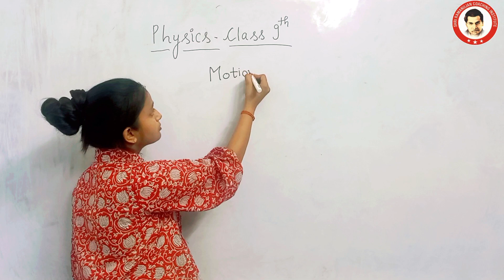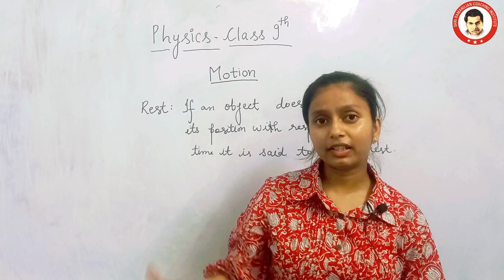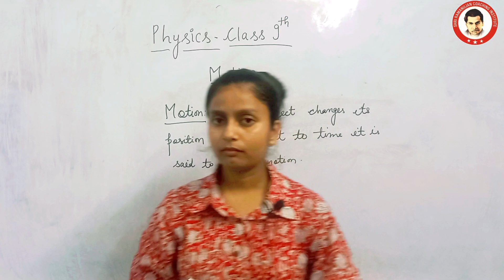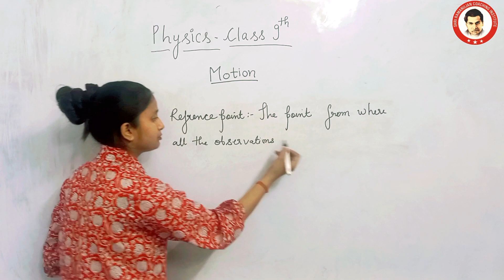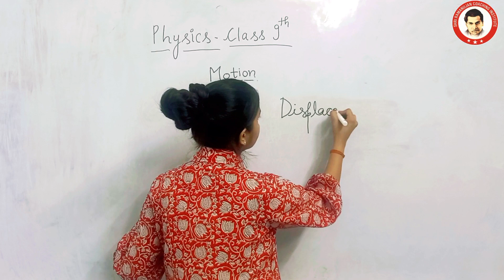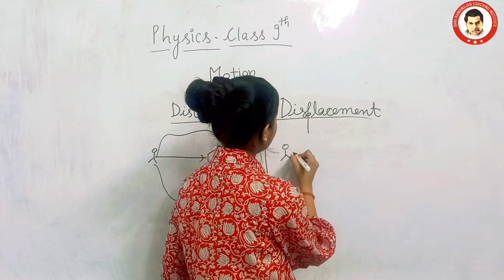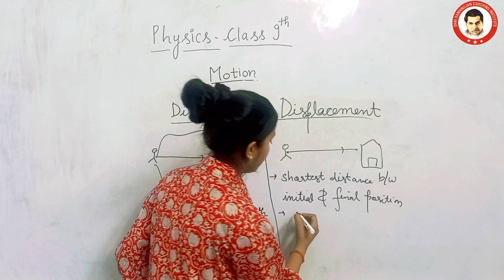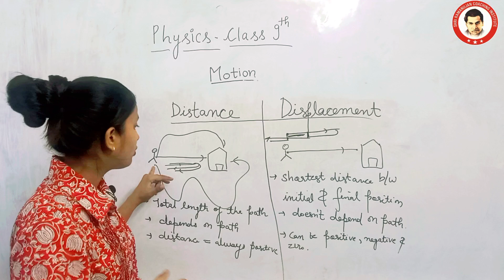Motion Introduction || Class 9th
Welcome to Shri Ramanujan Coaching, your go-to destination for top-notch educational content! In this video, we're diving into a comprehensive Motion Introduction for Class 9th students. Whether you're just starting out or need a quick refresher, our expert

instructors have got you covered. Get ready to grasp the fundamentals of motion like never before. Let's embark on this learning journey together!

In this video, we're delving into the intriguing world of motion with our Motion Introduction tailored specifically for Class 9th students. 🚀📖

Our experienced instructors are here to break down complex concepts, making them easy to understand and apply in your studies. Whether you're a student looking to ace your exams or just curious about the fascinating world of motion, you're in the right place!

Join us on this exciting journey of learning and exploration. Let's make motion a breeze together! 💡📏📐

otion Introduction for Class 9th

Default (GPT-3.5)

User
Write a Youtube video description using thease keywords, Motion Introduction || Class 9th ||  my channel name is Shri Ramanujan coaching

ChatGPT
Welcome to Shri Ramanujan Coaching, your go-to destination for top-notch educational content! In this video, we're diving into a comprehensive Motion Introduction for Class 9th students. Whether you're just starting out or need a quick refresher, our expert instructors have got you covered. Get ready to grasp the fundamentals of motion like never before. Let's embark on this learning journey together!

User
Write a Youtube video description for my channel Shri Ramanujan coaching, For this topic Motion Introduction || Class 9th ||

ChatGPT
Welcome to Shri Ramanujan Coaching, your trusted source for top-quality educational content! 📚✨

User
Write some searchable tag for my youtube video on this topic
"Motion Introduction"

ChatGPT
Certainly! Here are some searchable tags for your YouTube video on the topic "Motion Introduction":

Motion Introduction
Class 9th Motion
Physics Motion Basics
Introduction to Motion Physics
Motion for Beginners
Class 9 Physics
Motion Concepts
Understanding Motion
Motion Fundamentals
Motion Explained
Motion Tutorial
Motion Study Guide
Class 9 Science
Motion for Students
Physics Motion Lessons